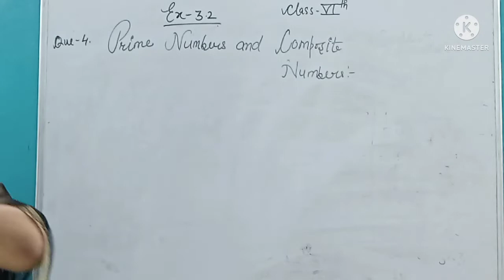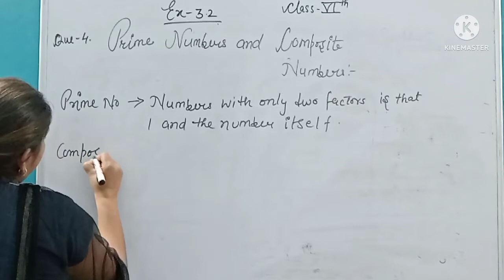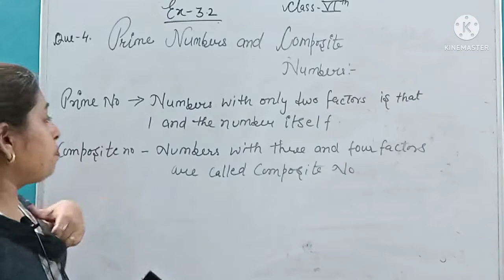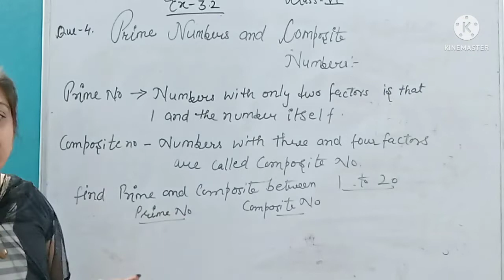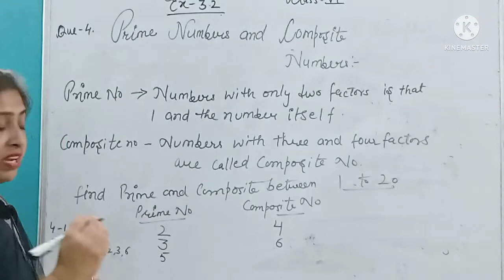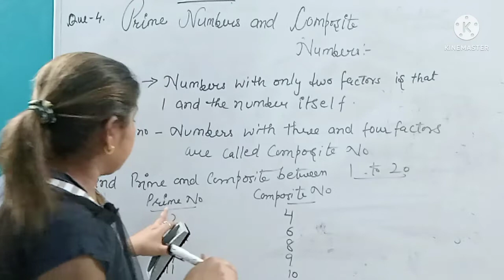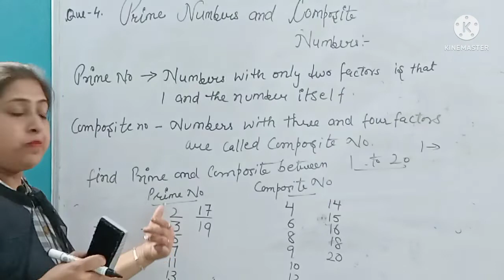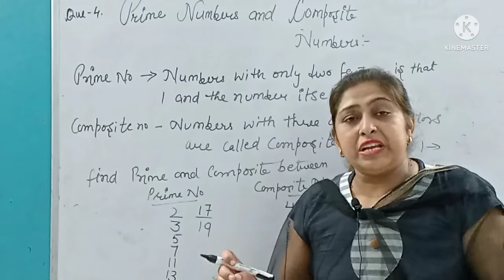Prime Number And Composite Number | Class 6Th | Ex. 3.2 | Q No. 4